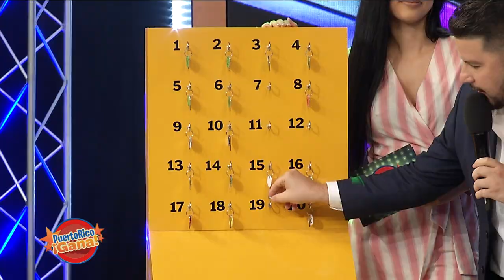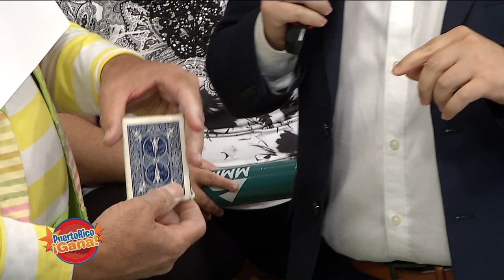Puerto Rico Gana - 8–26-2019- #2